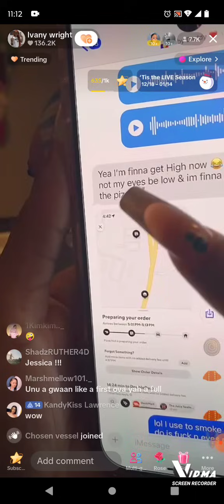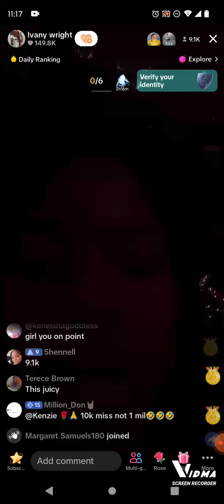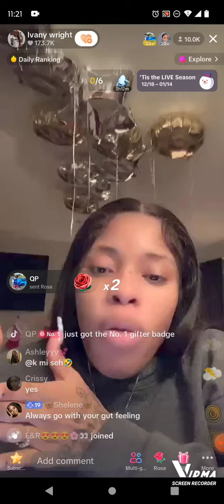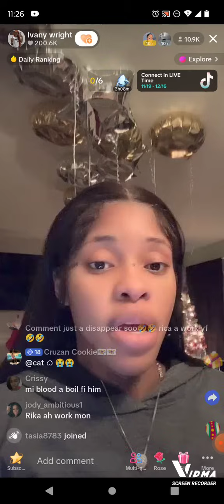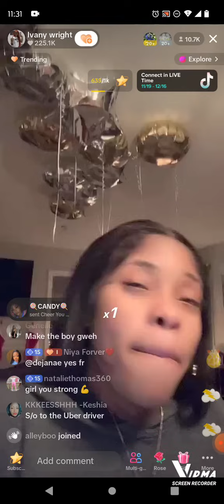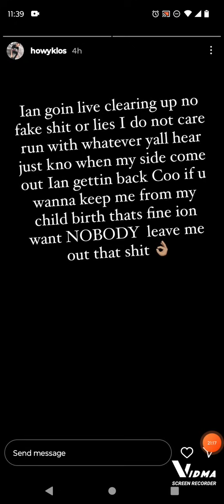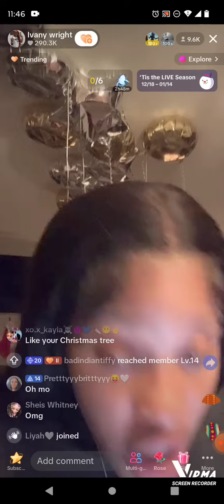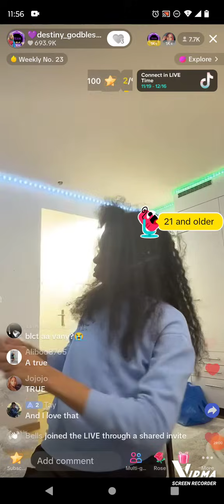HOWIE CAR MASH UP , IVANY IN HANDCUFFS/ DESTINY TIREEEED 🫨